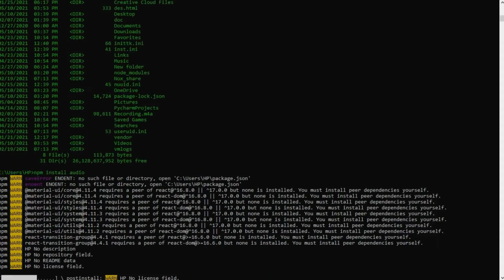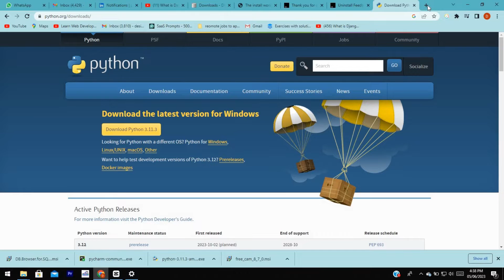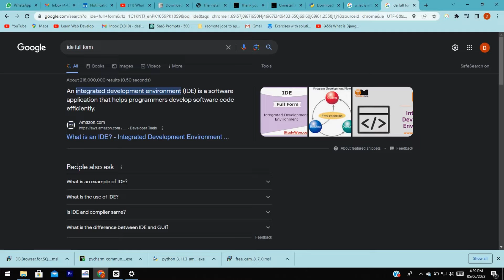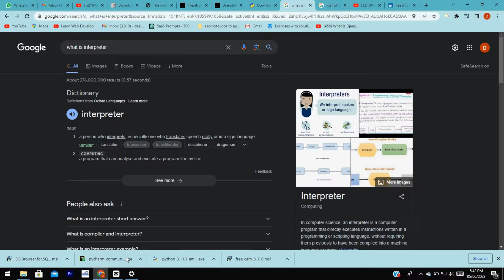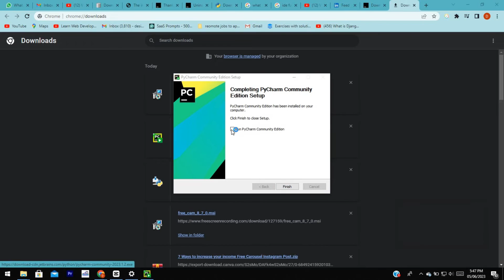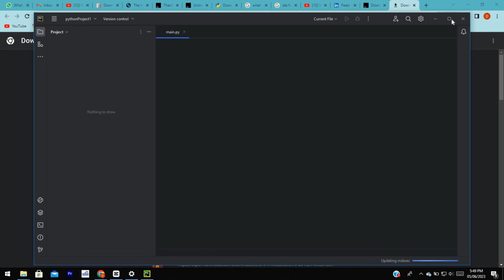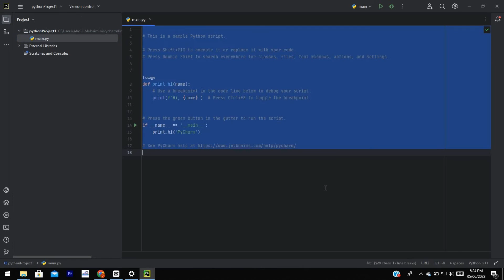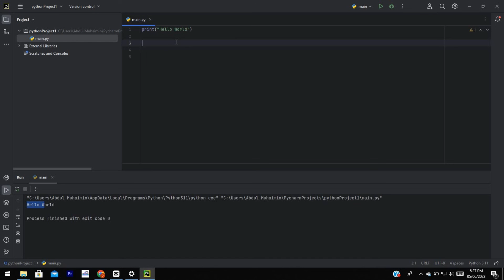Setting Up a Python Environment | DesignerNDcode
Are you a Windows user looking to set up a Python environment? This comprehensive tutorial is designed to guide you through the process step-by-step. Learn how to install Python on your Windows computer, choose an integrated development environment (IDE) that suits your needs, and configure the necessary tools to start coding in Python seamlessly. Discover the best practices for setting up virtual environments, managing Python packages, and version control. Additionally, explore essential debugging techniques to help you troubleshoot your Python code effectively. Begin your Python programming journey on Windows today with this beginner-friendly guide!

00:00 - 02:04 Intro
02:04 - 03:10 Installing Python
03:10 - 06:13 What is pycharm & interpreter
06:13 - 13:49 Installing Pycharm

I am Abdul muhaimin,
an introverted child like you and I am here to polish your creativity
to help you come in front of a huge crowd.
Basically, I train will you about software engineering basics.